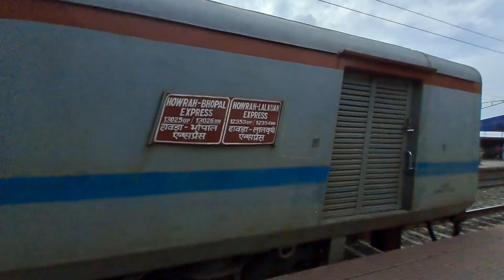30805 Howrah WAP7 Leads Howrah-Lal Kuan Weekly SF Express Skips Dankuni Railway Station At Full MPS